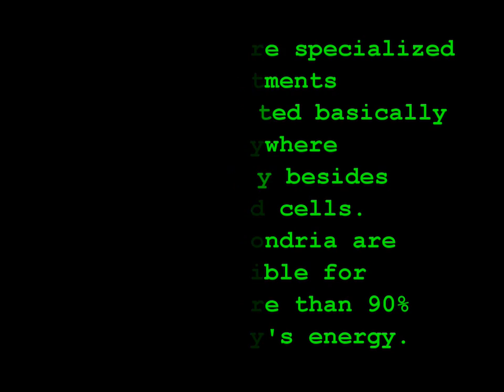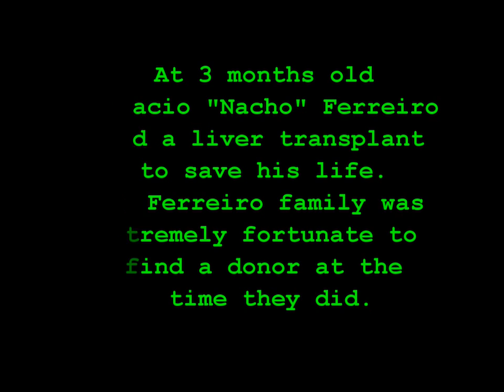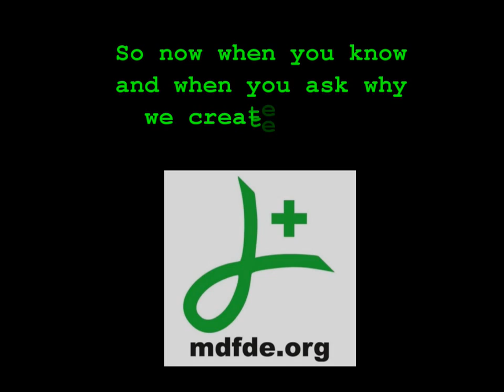mito video 1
See your email about